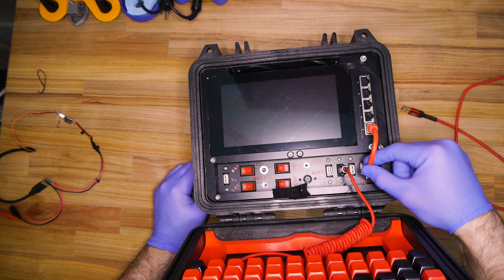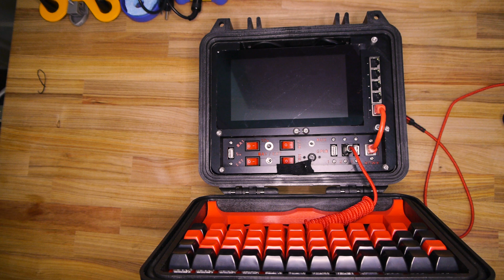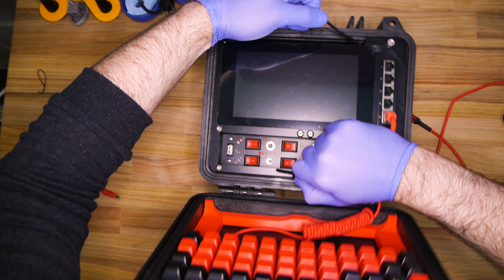Raspberry Pi Crash Recovery Device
A self-contained device for off-grid information persistence.

Small Update (2024): A few years out now, but the reaction to this project has been amazing. It's been so great to see this community make so many recovery devices and cyber-decks. Unfortunately, I am not really able to offer this video in a tutorial capacity -- just a show and tell of a fun thing I was able to make. Beyond what's here or general questions going forward,  I may not have the availability to troubleshoot with you as I am working on new projects going forward.